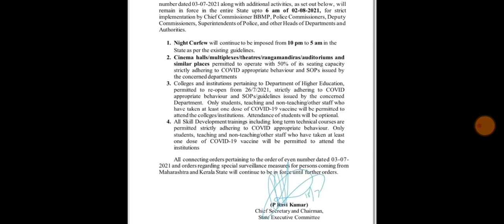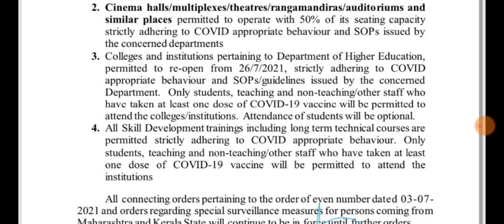All institutions update|guidelines from government of Karnataka|students solution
Upi id:hatersvtu@ybl

colleges reopening,
colleges reopening date 2021,
colleges reopening in telangana,
colleges reopening in karnataka,
colleges reopening date 2021 in tamil nadu,
colleges reopening date,
colleges reopening date 2021 in andhra pradesh,
colleges reopening news,
colleges reopening in india,
colleges reopening ap,
reopening of colleges in bihar,
reopening of colleges in bangalore,
reopening of btech colleges in telangana,
colleges reopening date in telangana,
colleges reopening date 2021 in telangana,
ts engineering colleges reopening date,
telangana engineering colleges reopening date,
reopening of du colleges,
engineering colleges reopening date 2021,
ap engineering colleges reopening date,
reopening of engineering colleges in telangana,
colleges after reopening funcho,
reopening of colleges in haryana,
colleges reopening in maharashtra,
colleges reopening in tamilnadu,
colleges reopening in kerala,
colleges reopening in delhi,
colleges reopening in telangana 2021,
reopening of colleges in karnataka,
kcr about colleges reopening,
reopening of degree colleges in karnataka,
kerala colleges reopening,
reopening of medical colleges in karnataka,
colleges reopening latest news,
schools colleges reopening latest news,
colleges reopening maharashtra,
reopening of colleges in mumbai,
reopening of medical colleges in india,
medical colleges reopening,
reopening of medical colleges in punjab,
reopening of medical colleges in up,
reopening of medical colleges in pakistan,
schools and colleges reopening news,
telangana colleges reopening news,
tamil nadu colleges reopening date 2021,
news about colleges reopening 2021,
reopening of colleges in telangana,
reopening of colleges in india,
reopening of colleges,
reopening of colleges in punjab,
reopening of colleges in odisha,
reopening of colleges in maharashtra,
reopening of colleges in tamilnadu,
reopening of colleges in pune,
andhra pradesh colleges reopening,
ap colleges reopening,
ap colleges reopening date latest news,
ap colleges reopening date 2021,
ap diploma colleges reopening date,
ap schools and colleges reopening,
reopening of colleges in rajasthan,
school and colleges reopening date,
colleges schools reopening,
schools and colleges reopening in telangana,
schools colleges reopening date 2021,
reopening of colleges whatsapp status,
colleges reopening telangana,
kcr about colleges reopening today,
ts colleges reopening date 2021,
colleges and universities reopening date,
reopening of colleges in up,
reopening of colleges in uttarakhand,
when are colleges reopening in telangana,
when are colleges reopening in 2021,
college reopening,
college reopening in tamilnadu,
college reopening news,
college reopening date,
college reopening in maharashtra,
college reopening in karnataka,
college reopening in west bengal,
college reopening in tamilnadu latest news